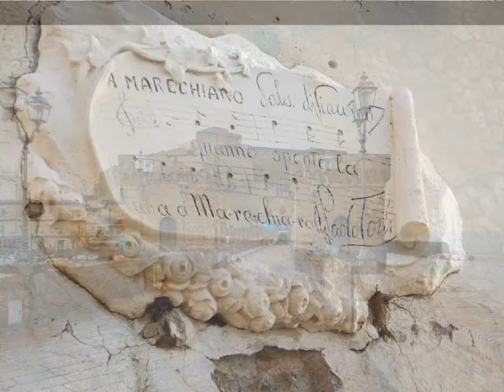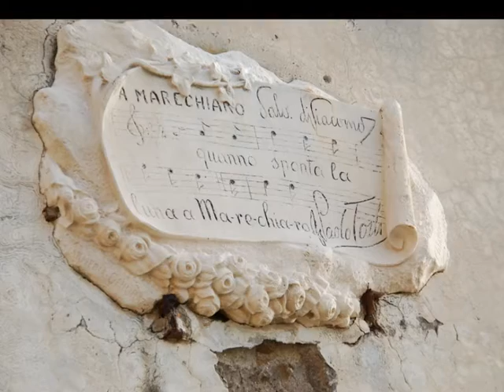in giro per Napoli by Ardnaif